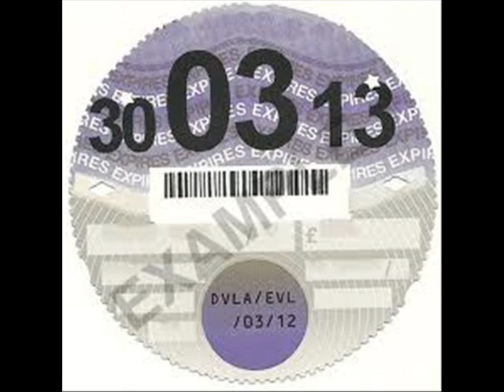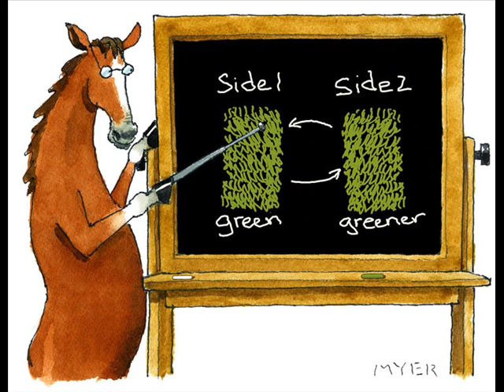40 years by Crime Scene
1st time i have ever played with Movie Maker . Decided to use our very 1st Single to experiment with . The recording quality is of mobile phone standard so please dont slate the quality of the sound . Sounds much better Live .